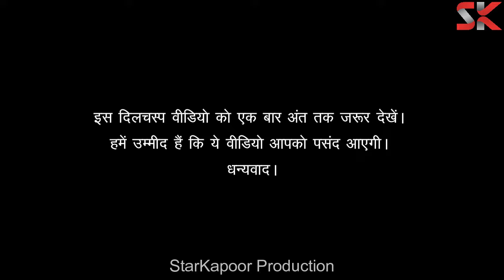Part1 - मेरी बहन की शादी में मेरी चाइनीज़ दोस्त | Chinese Friend in India | StarKapoor Production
✅ Press 🔔 Icon & Stay Updated !!!
Part 1 - मेरी बहन की शादी में मेरी चाइनीज़ दोस्त| Chinese girl preparing a dance for sister wedding | StarKapoor Production

Change video quality
Change the video quality by going to Settings in the corner of the video player, and selecting your preferred quality.

Note that choosing lower video quality (such as 240p and 360p) will make videos start more quickly. The video player will remember this for future playbacks.

StarKapoor Production